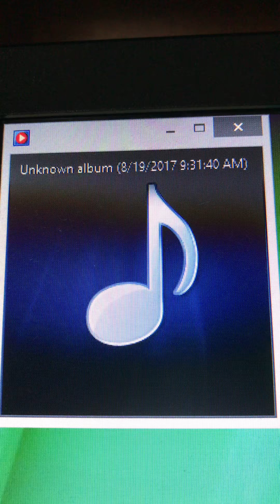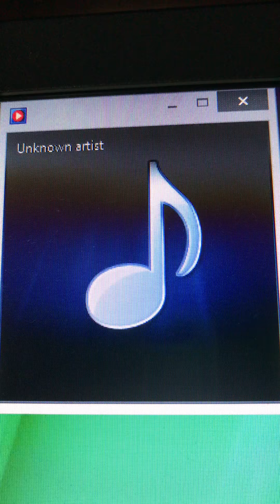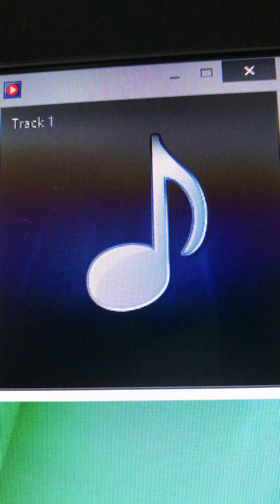State baseball Red Wing